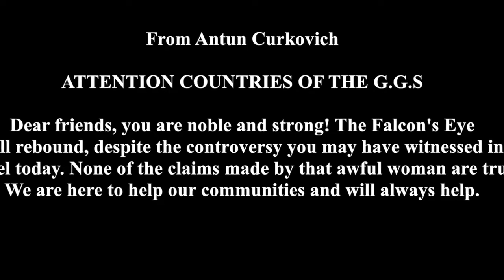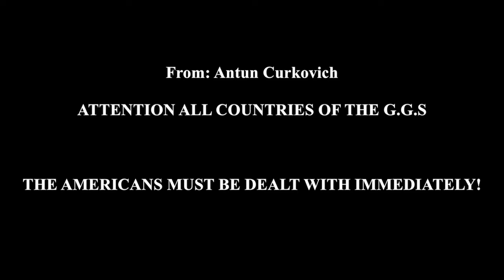Promise Chronicles - Manifestation (2022) Deleted Scene # 1